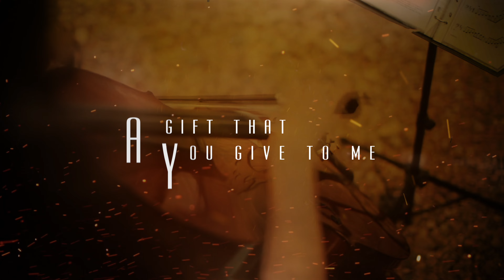Queens Of The Stone Age - No One Knows | Epic Orchestra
Ever wondered what Queens Of The Stone Age No One Knows would sound like played by an epic orchestra?
Well the Epic Orchestra has arranged No One Knows by Queens Of The Stone Age into what hopefully can be described as Epic Music!

🎤 Lyrics 🎤
We get some rules to follow
That and this, these and those
No one knows
We get these pills to swallow
How they stick in your throat
Tastes like gold
Oh, what you do to me

And I realize you're mine
Indeed a fool am I

I journey through the desert
Of the mind with no hope
I follow
I drift along the ocean
Dead lifeboat in the sun
End come undone
Pleasantly caving in
I come undone

Heaven smiles above me
What a gift here below
But no one knows
A gift that you give to me